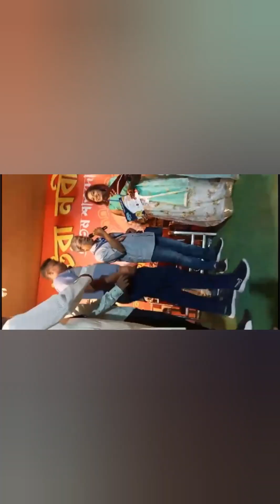Bantra Nabin Sangha